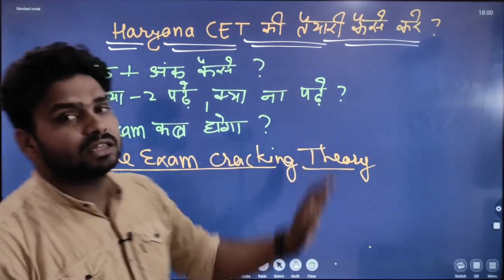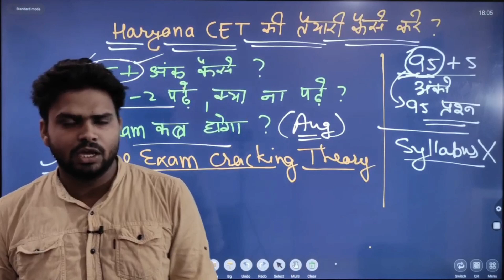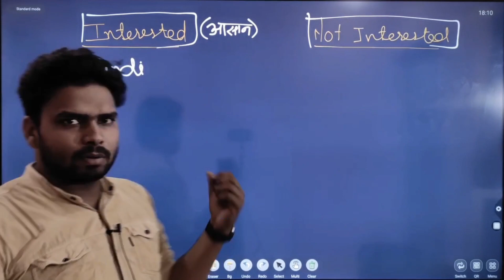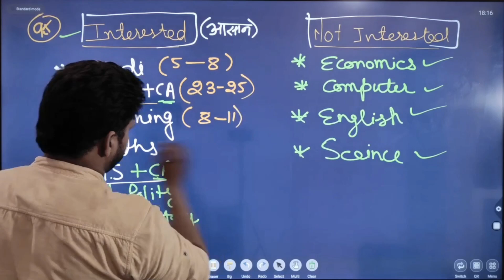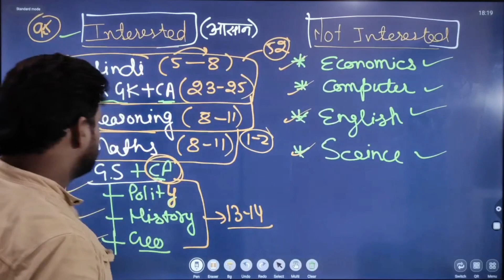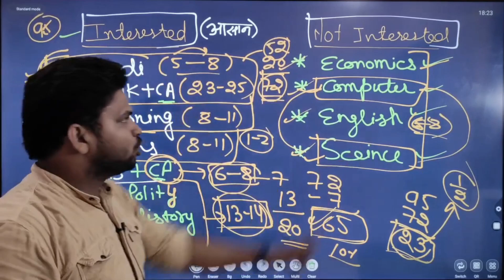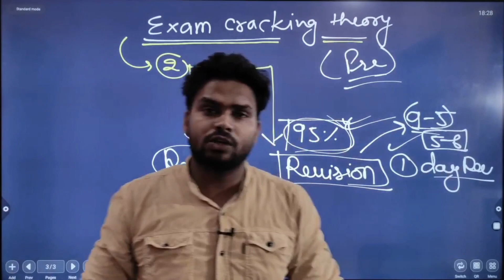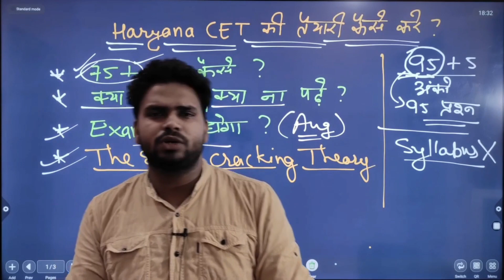हरियाणा CET पहले ही प्रयास में CLEAR |Haryana CET Preparation Strategy |How to Crack Haryana CET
🎁JOIN NOW : Mukesh sir का Math का batch लेने के लिए अभी download करे अपनी App "MISSION EXAM"